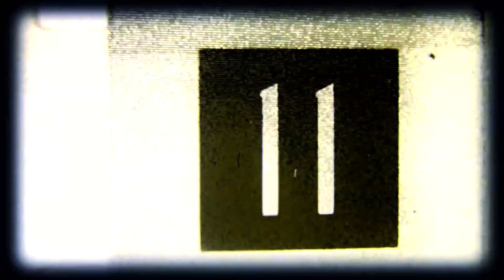Ruthenian Folk Song Rusyn Mironenko Reve da Stonje 1910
M Mironenko singsRuthenian folk song, "Reve da Stonje" in this recording from circa 1910. From the original 78rpm disk.